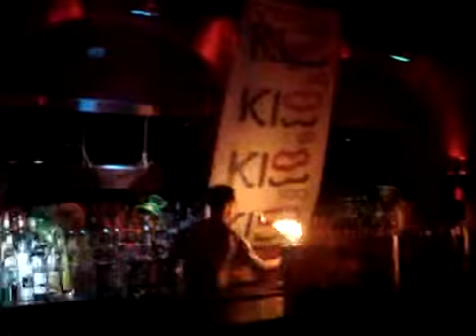Lagana2008 fier show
Bledi and basilis fier show at Sizzle club Laganas